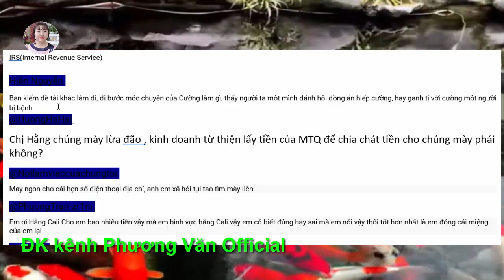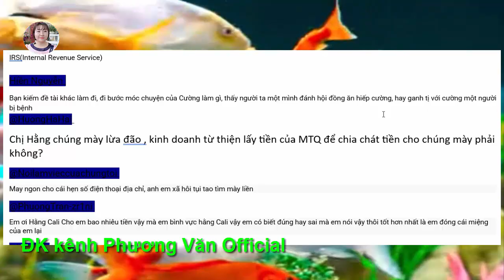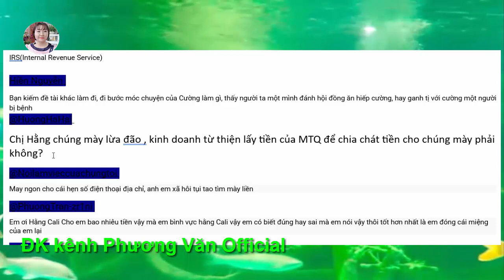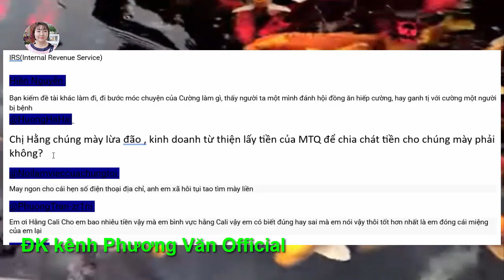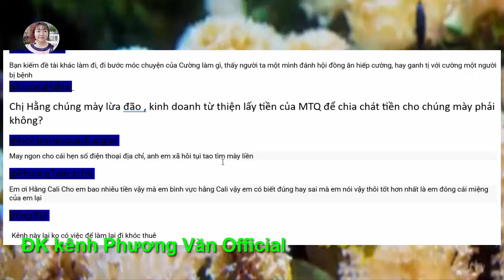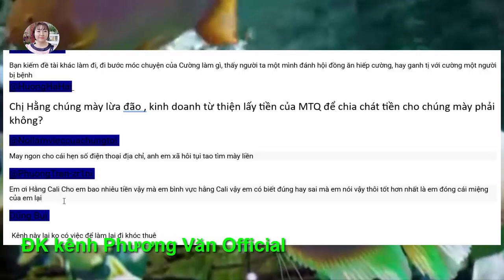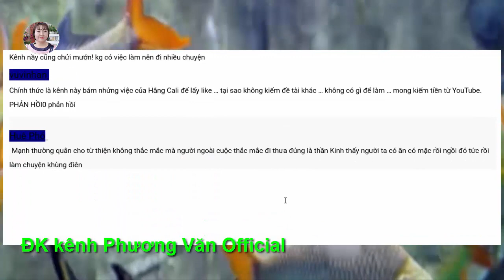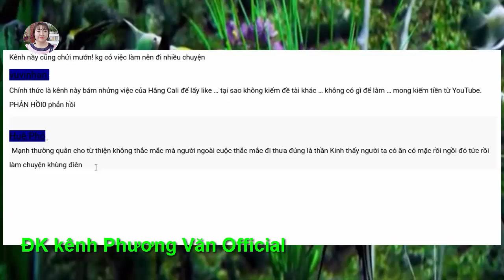1162*hangcali, Trang lele quay xe khi phát hiện hangcali k minh bạch từ thiện?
Văn Phương Liên ( tên trong cmt)
TK vietcombank-TP.HCM
Mã Swift code ngân hàng Vietcombank:BFTVVNVX007